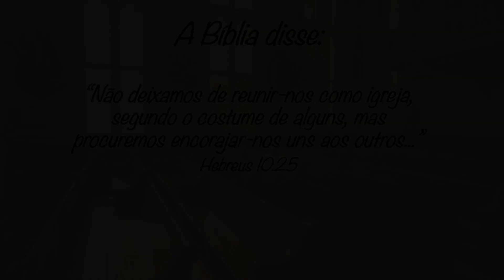Why go to church november 15 2020